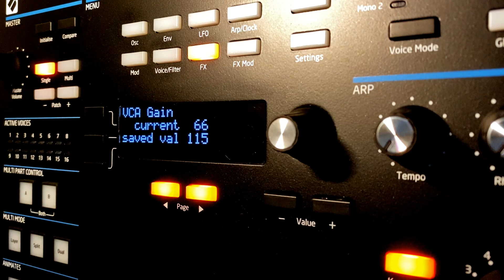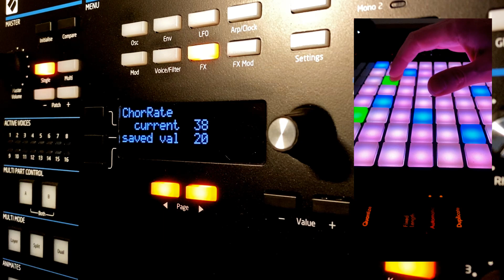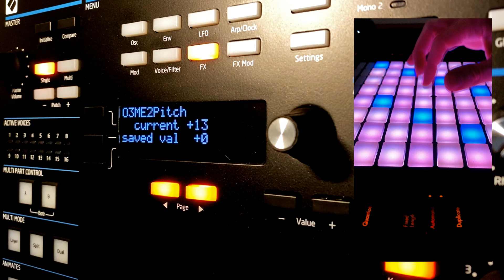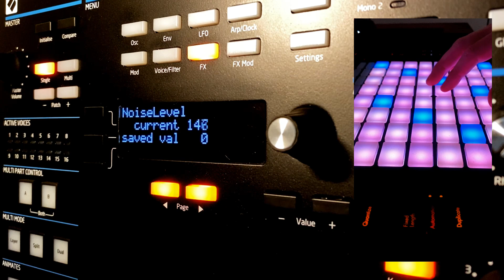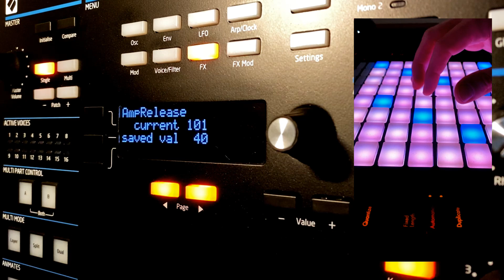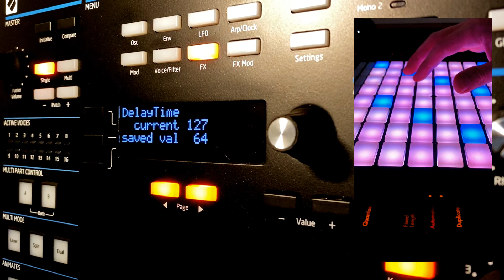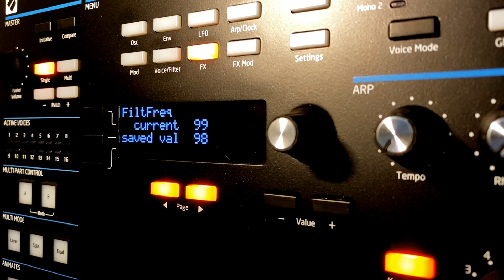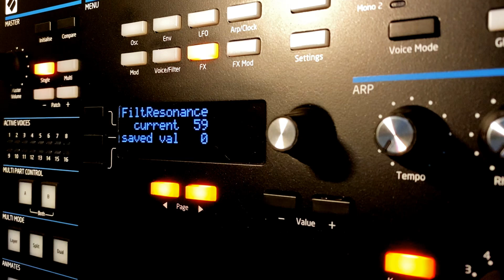Novation Summit - Generative ambient & FM synthesis (part 02)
Just another try with something a bit weirder and some floating notes on the Push. I turned the comments off because I don't want to be like "buying your interest" but if you wanna share something, don't hesitate to do it on part 01 and I'll answer to you with great pleasure.